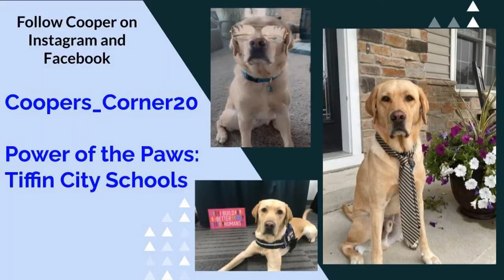September 1, 2022